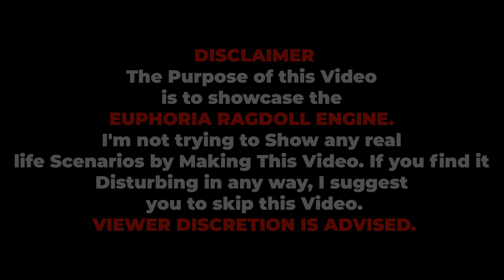GTA 5 Crazy Ragdolls | Stunt Fails & Funny Moments Episode #37 (Euphoria Physics)